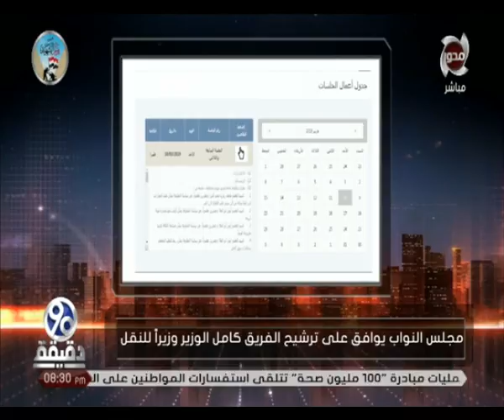90 دقيقة | " البرلمان " يوافق و بالاجماع على " كامل الوزير " وزيرللنقل فى نفس يوم اعلان ترشحة للمنصب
90 دقيقة | " البرلمان " يوافق و بالاجماع على " كامل الوزير " وزيرللنقل فى نفس يوم اعلان ترشحة للمنصب